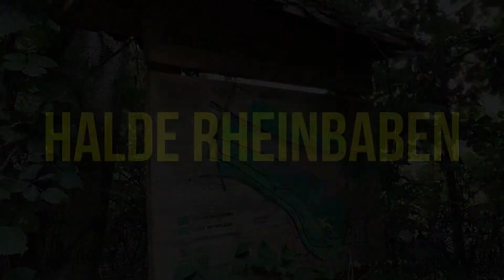An der Halde Rheinbaben in Gladbeck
Die Halde Rheinbaben liegt in Gladbeck zwischen Ellinghorst und Bottrop-Boy südlich der A2. Auf der Halde wurde Abraum aus der Zeche Rheinbaben abgelagert. Nach Stilllegung der Zeche 1967 blieb das Gelände weitgehend sich selbst überlassen. Seit 2001 ist es als Naturschutzgebiet ausgewiesen und durch Spazierwege erschlossen.

Die circa 20 Hektar große und an der Südseite circa 20 Meter über das Umgebungsniveau ragende Halde ist zusammen mit der nördlich der A2 gelegenen Halde Ellinghorst Bestandteil des Gladbecker Landschaftsplans Nr. 4. Ziel ist der Erhalt und die Weiterentwicklung der naturnahen Lebensräume. Außerdem dient die Halde zur wissenschaftlichen Beobachtung, ihre ungelenkte Spontanbegrünung wird mit den geplanten Rekultivierungen anderer Halden verglichen.

Das Gelände wird im Osten durch eine Eisenbahnstrecke, im Süden durch das Gewerbegebiet Zeche Rheinbaben und im Westen durch die Boye begrenzt. Die Halde selbst ist mit einem lichten Birkenwald bewachsen, in den steilen und teilweisen instabilen Lagen am Rande der Kuppe und an Böschungen existieren noch halboffene Grasfluren. Im Nordosten haben sich Bergahorne, im Osten Hainbuchen und Roteichen angesiedelt, außerdem gibt es noch einen rekultiviertem Vorwald aus Grauerlen und Roteichen. Die Waldbereiche enthalten auch Anteile von Totholz. Durch Bombentrichter und zeitweise wasserführende Gräben gibt es einige Feuchtgebiete. Das Biotop ist sehr strukturreich, die teilweise äußerst trockenen und warmen, an anderen Stellen wiederum sehr sauren Standorte bieten Raum für entsprechende Spezialisten wie Reptilien, Schmetterlinge und Heuschrecken.